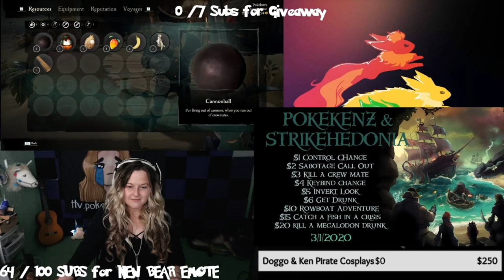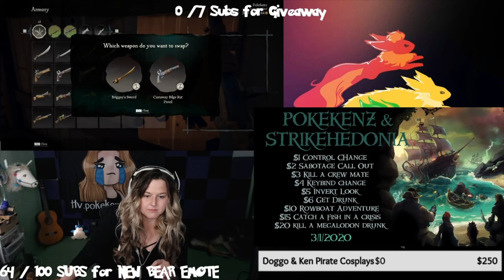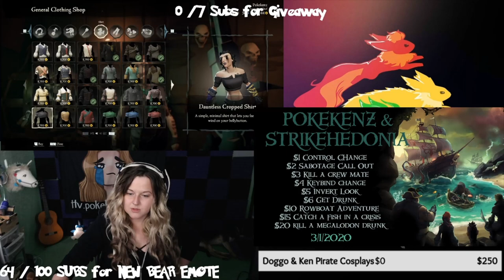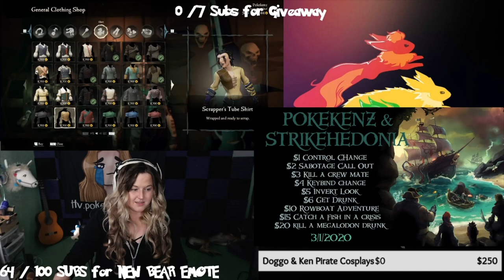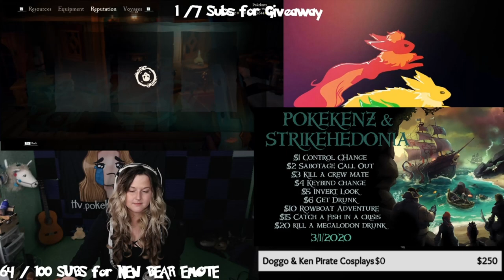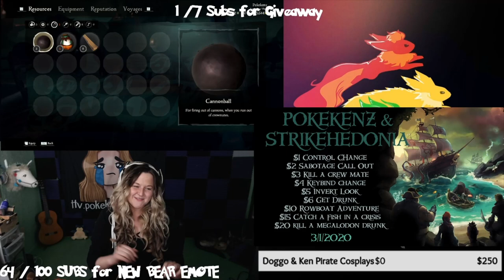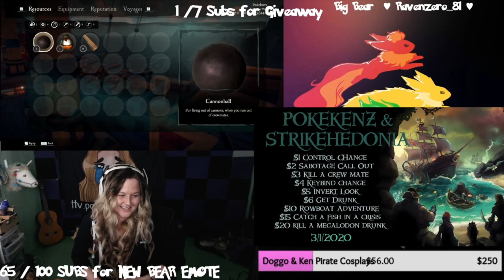SoT: Seabound Soul Pt.1 Tall Tale